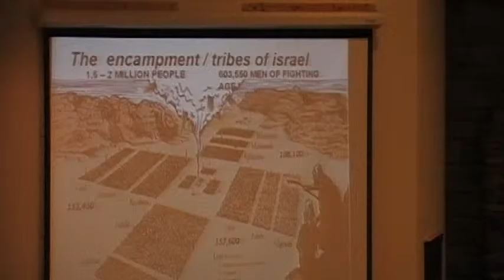Spiritual Enrichment Group 5-15-2016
Fran Hooker - The Encampment